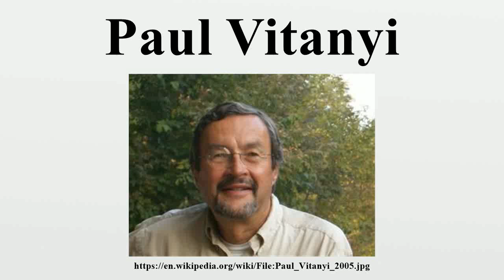Paul Vitanyi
Paul Michael Béla Vitanyi (born 21 July 1944) is a Dutch computer scientist, Professor of Computer Science at the University of Amsterdam and researcher at the Dutch Centrum Wiskunde & Informatica.

Image-Copyright-Info
Author-Info:   Paul Vitanyi

Image-Copyright-Info